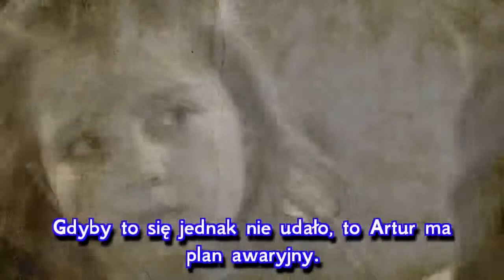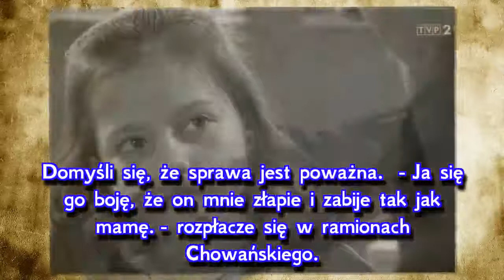Barwy szczęścia, odcinek 1878: Rozpacz Ewuni. Artur obieca jej, że pozbędzie się Krzepińskiego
Strach przed Krzepińskim (Marek Kossakowski) w serialu "Barwy szczęścia" paraliżuje Ewunię (Gabriela Ziembicka) od chwili gdy morderca Marty (Katarzyna Zielińska) wyszedł z więzienia. W 1878 odcinku "Barw szczęścia" Ewunia wybuchnie płaczem gdy usłyszy jak Artur Chowański (Jacek Rozenek) rozmawia z Alicją Umińską (Monika Dryl) o zabójcy. Poruszony jej łzami Artur obieca, że Krzepiński zapłaci za wszys